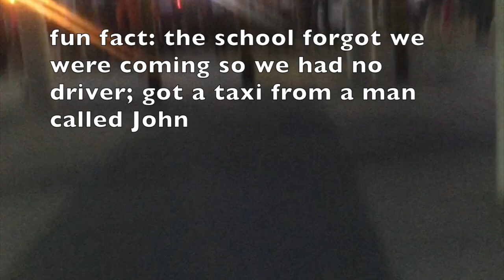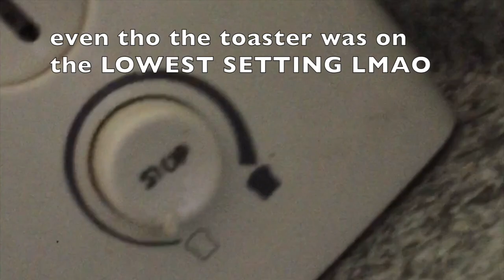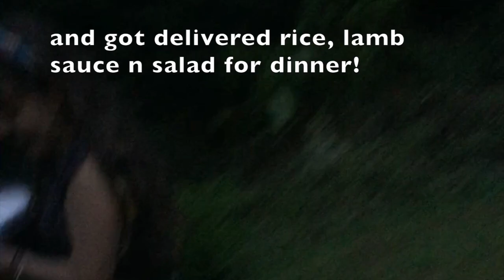week 1 (pt . 1)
This video is about our first day in Kenya!